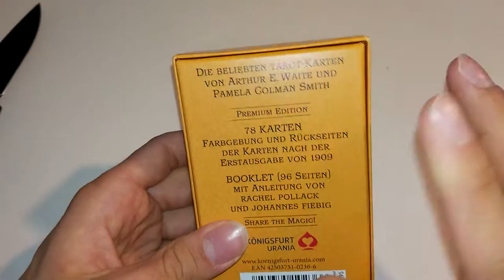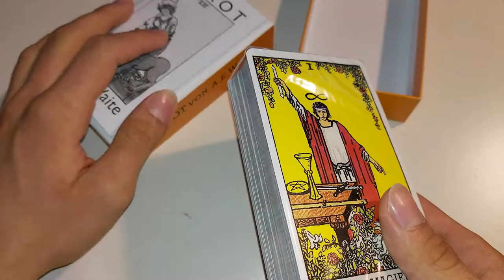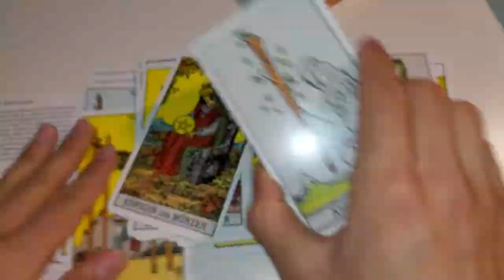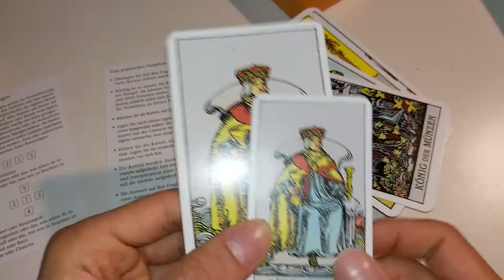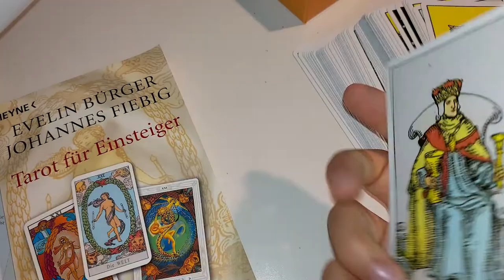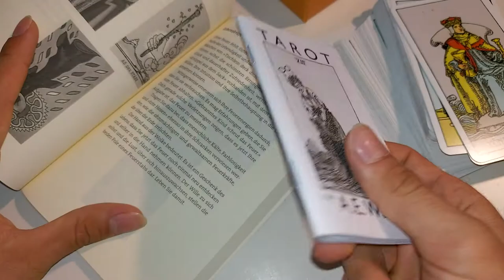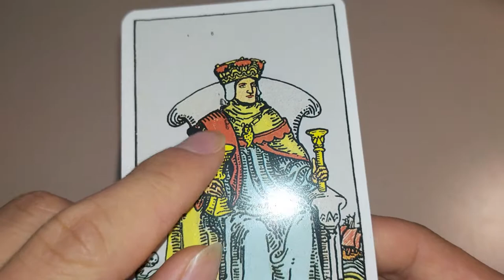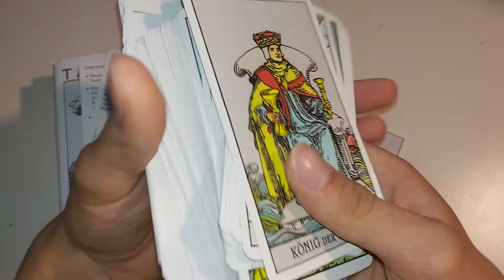Premium Tarot von A.E. Waite - Unboxing und Review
In diesem Video stelle ich euch Premium Tarot von A.E. Waite vor und werde euch meinen Eindruck zu dem Deck mitteilen.

Link zum Produkt:

Musik in diesem Video:

Epic Music No Copyright - CELTIC FANTASY MUSIC - Dark Ambient Medieval [Creative Commons Music]